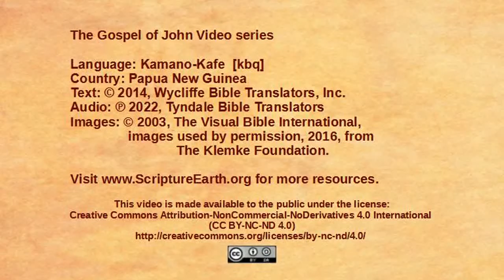Kamano-Kafe - John 18:28-40 “Pilate questions Jesus” [kbq]